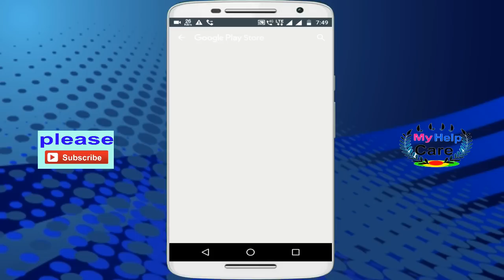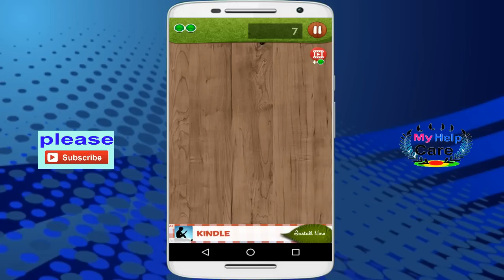Ant smasher games को बच्चे खूब पसंद करते है ,बच्चो लिए खतरनाक गेम ,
namaskar dosto
is video me maine bataya hun ki bacheo ke liye ant smasher game
bahti hi achaq game hai,vicedo pasand aaye to like jarur kare, thanks

*** Introducing a new Ant Smasher: the game was completely redesigned to improve the experience and fun! :) ***

Experience this killer bug invasion! Smash ants with your finger in this great game from Best Cool & Fun Games! It's so addictive!

Highly entertaining for boys, girls and grown-ups… Even your pets will love Ant Smasher!

Features:

🐜 Several Ants to Smash - even GIANT ants (if you can find them)!
🐜 Don’t smash the Bees - If you see a Bee flying over the ants, avoid it at all costs!
🐜 Kids Mode - make the game much easier for younger players and remove all ads from the game!
🐜 High-score rankings so you can show off to your friends.
🐜 A free app for all ages, men and women!
🐜 Funny and casual game - the perfect pastime.

Enjoy Ant Smasher, it's FREE!

Note: Location/Bluetooth-data may be used for providing you more relevant ads

Important product for Youtubers

1.Kaspersky Anti-Virus Latest Version - 1 PC, 1 Year (CD) Rs-295

2.SanDisk Cruzer Blade 32GB USB Flash Drive Rs-719

3.HP X1000 Wired Mouse (Black/Grey) Rs-290

4.green screen parda for youtuber sutdio Rs-395

5.Wi-Fi Receiver 300Mbps, 2.4GHz, 802.11b/g/n USB 2.0 Rs-280

6.Rrimin Mini Condenser Microphone with 3.5mm for pc and mobile Rs-489

7.samsung 32 Gb memory card Rs-788

8.sandisk 32 Gb memory card Rs-819

9.Tripod for mobile and camera Rs-988

10.Canon EOS 1300D 18MP Digital SLR Camera (Black) Rs-23931

11.Sony Cyber-shot DSC-H300/BC E32 camera  Rs-13999

12.Nikon Coolpix B500 16MP Point and Shoot Camera Rs-15080

13.Sonia  Umbrella Video Light Photography  Studio Kit Rs-4995

14.Sonia Continuous / Video Light with 1000 Watt Halogen Rs-573

15.Sony MDR-ZX110 On-Ear Stereo Headphones (White) Rs-896